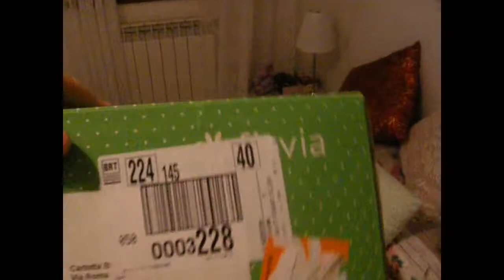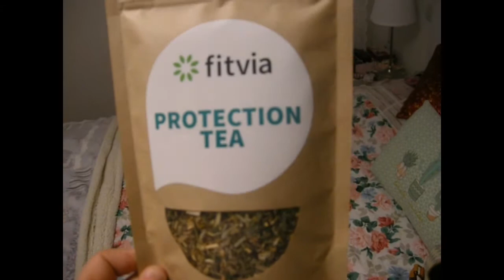VADO DAL NOSTRO CUCCIOLO !! Vlog dolcekikka